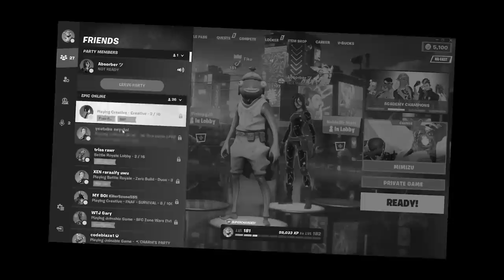THE *BEST* GAME in FORTNITE…